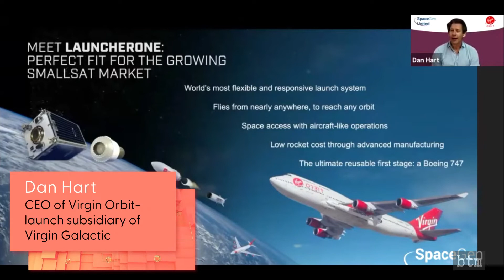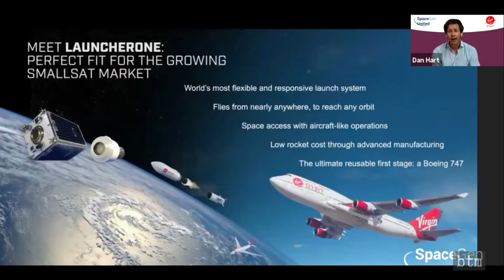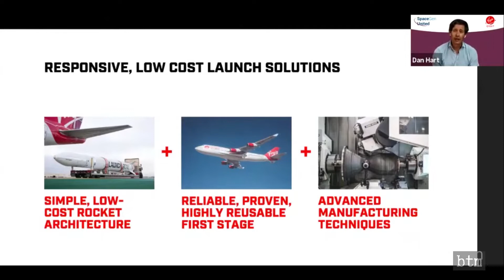LauncherOne Demo Flight Investigation Results of the May 25, 2020 Launch | Virgin Orbit - VOX Space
Two months after winning the very first US Space Force launch contract, Virgin Orbit and VOX Space attempted its first spaceflight of the LauncherOne rocket. The test flight was a failure, although Virgin had taken significant pains to tamp down expectations—including the avoidance of a live video feed of the launch. On July 22, 2020, Virgin Orbit CEO Dan Hart revealed that the company had traced the reason for the launch abort during an online conference held by the Space Generation Advisory Council.

VIDEO CREDIT:
Virgin Orbit
Space Generation Advisory Council
NASA
Northrop Grumman
SpaceX